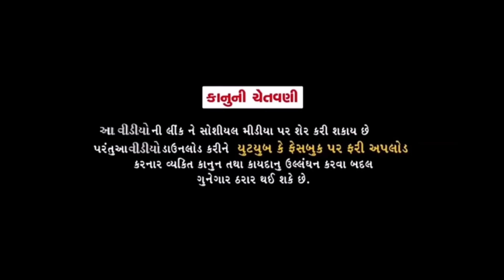હરીભા બન્યા મીસ્ટર ઇન્ડીયા-ભાગ-૨//Gujarati Comedy Video//કોમેડી વિડીયો SB HINDUSTANI